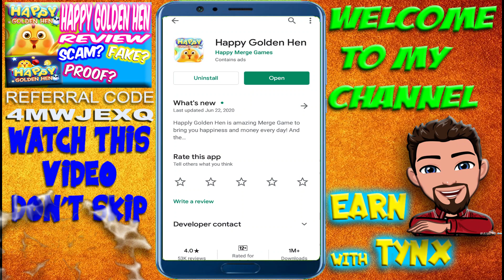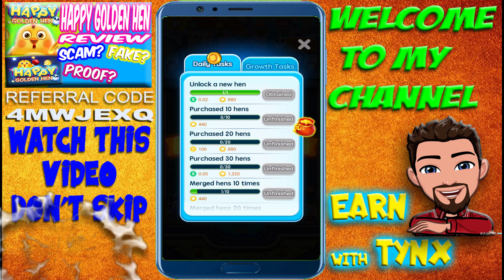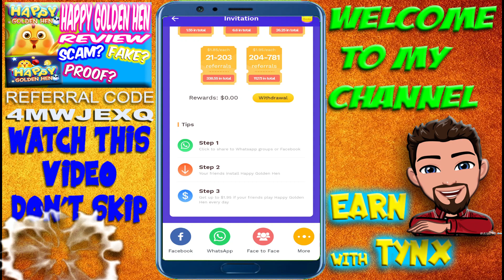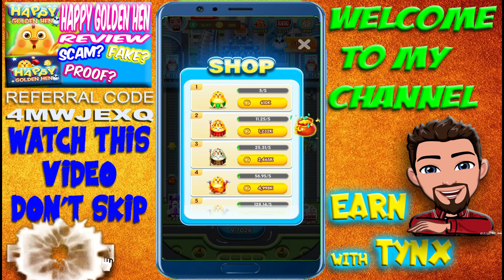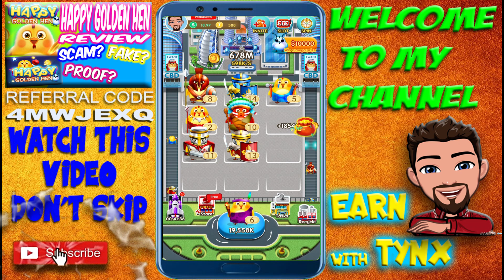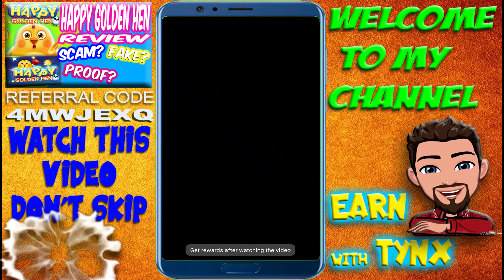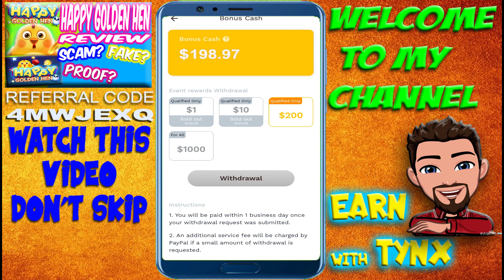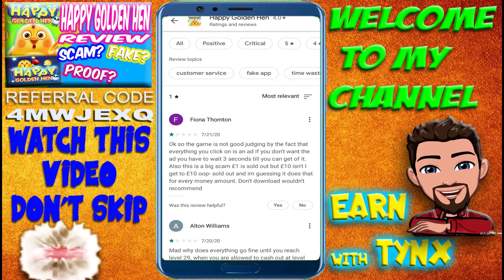HAPPY GOLDEN HEN APP REVIEW | LEGIT OR SCAM? | with PROOF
HAPPY GOLDEN HEN APP REVIEW | LEGIT OR SCAM?

My Referal Code is: KUAFT